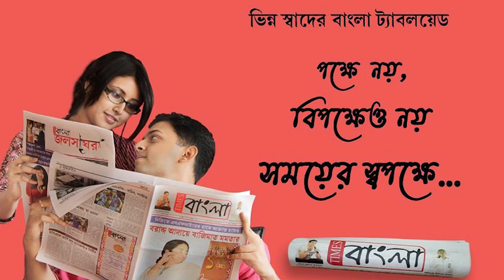বাড়ির ভিতরে মজুদ ছিল বোমা, বিস্ফোরণ হয়ে উড়ল বিজেপি কর্মীর বাড়ির ছাদ